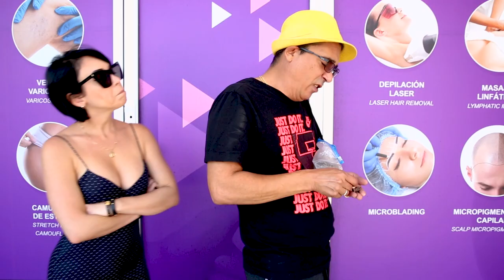El Tacaño y el bombillo del refrigerador